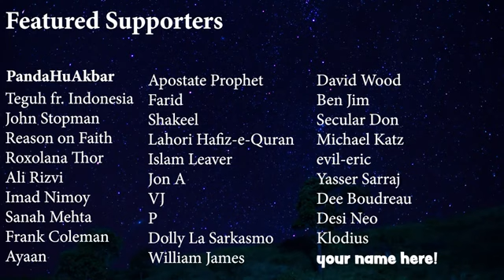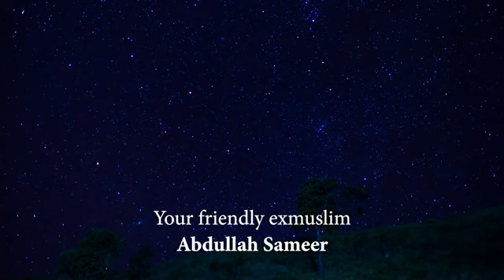Sheikh Uthman Tells off Kind Man